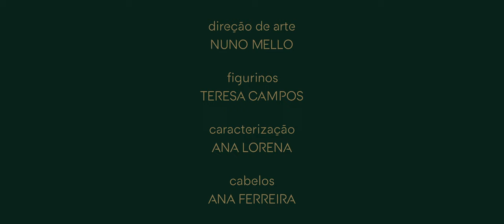Monção Deixa Marca | Curta-metragem de Leonel Vieira (Versão Completa)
Monção é Monção. Não tudo, mas muito mais do que uma coisa só. Mais do que Vila Termal e Berço do Alvarinho. É tal como nós, feito de paradoxos. À sua maneira! Sempre com argumentos distintos e independentes, mas com um ponto em comum: o seu Povo.

Monção não é personagem, é palco! Quando não é visto no seu conjunto, sente-se, através das suas tradições, dos seus costumes, dos seus lugares, das suas paisagens e do seu povo, que lhe dão vida e o tornam belo e fascinante.

Monção é, na sua essência, as suas imortais Heroínas e lendárias Figuras Mitológicas. O seu Centro histórico e as suas Freguesias genuínas. O “terroir” único do seu singular Alvarinho e a sua Gastronomia exclusiva. As suas Águas Termais e os seus Rios atrativos. O seu Património invejável e as suas belas Paisagens. Os seus Eventos culturais e as suas Festas religiosas. O seu Povo, enquanto imagem de marca, que faz dela uma terra sem igual, uma das mais lindas terras de Portugal.

Vem à terra onde tudo acontece. O lugar onde terás momentos únicos, que jamais se irão repetir.
Monção Deixa Marca.

Agência: MarkaBranka
Direção: Leonel Vieira
Produção: Stopline Films
Script: Leonel Vieira e Ramón de Los Santos
Direção de Fotografia: William Sossai
Música Original: Tiago Perestrelo
Montagem: Ricardo Mesquita
Direção de Arte: Nuno Mello
Figurinos: Teresa Campos
Caracterização: Ana Lorena
Cabelos: Ana Ferreira